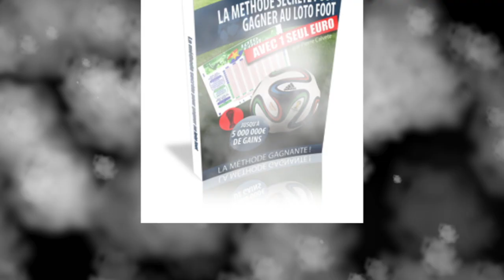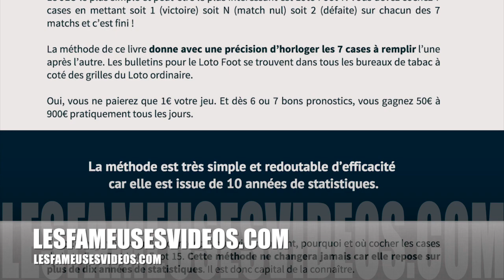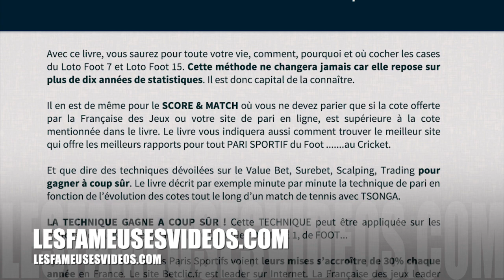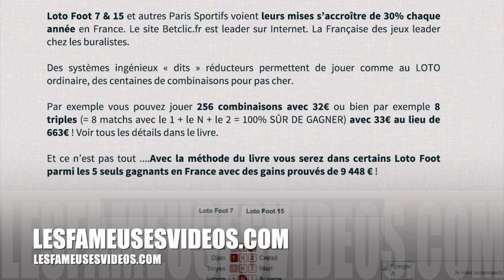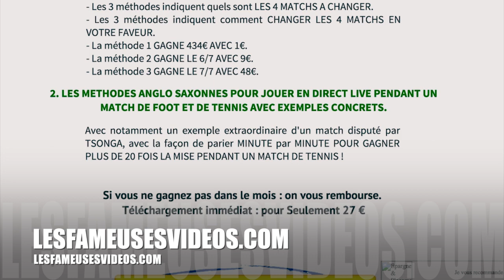La méthode secrète pour gagner au lotofoot